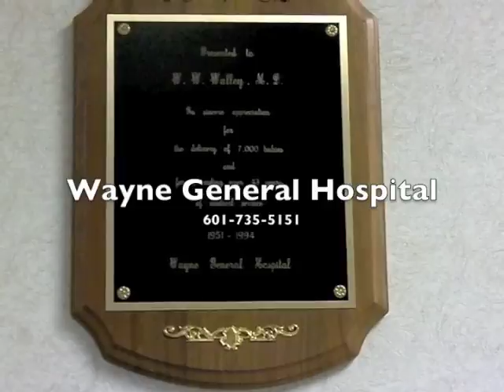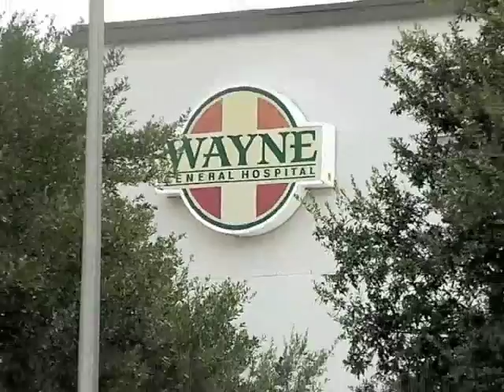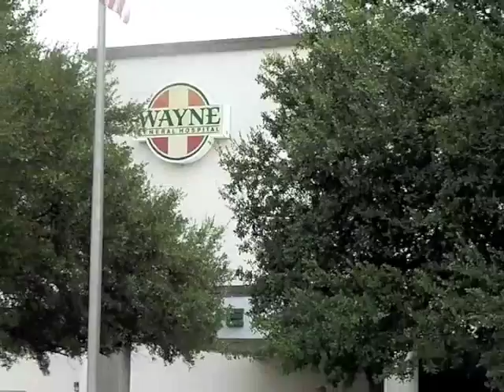0911 Home Turf